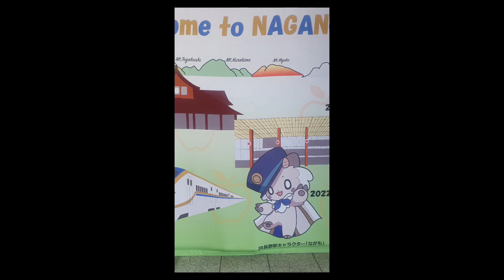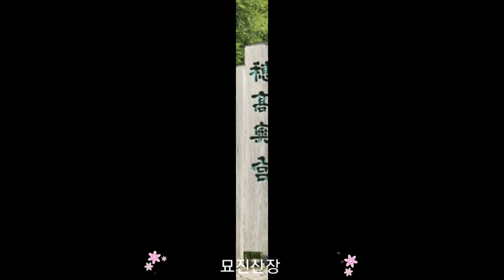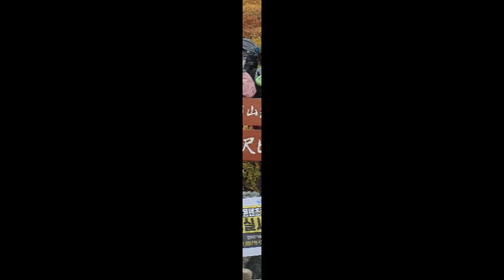북알프스 가미코치~가라사와휘테산장 백패킹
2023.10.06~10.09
일본 북알프스 가미코치 트레킹& 백패킹